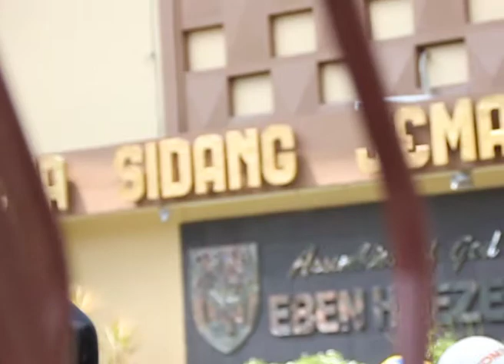Ibadah 1 - 12 Mei 2019 GSJA Eben Haezer Surabaya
IBADAH 1(06.00 WIB) - 12 Mei 2019
GSJA Eben Haezer - Jl. Ambengan No. 2 Surabaya
Pengkhotbah : Pdt. Teguh Kurniawan